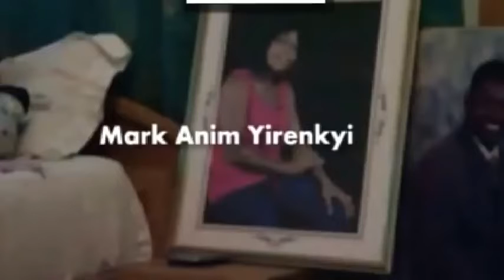mark anim yirenkyi